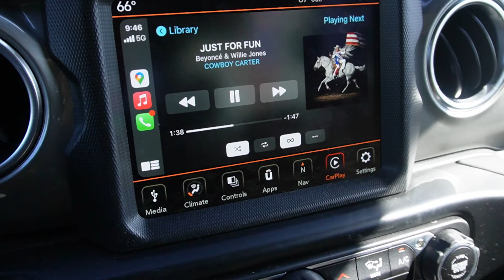VLOG| Life Lately- Getting a Silk Press| Dinner in Austin,TX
I missed you my bougie boos! Here is a weekend vlog for ya!